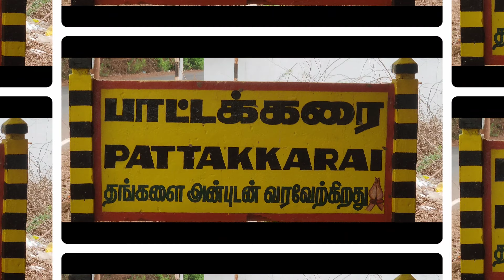திருவிளக்கு பூஜை ஜூன் மாதம் 27/06/2023